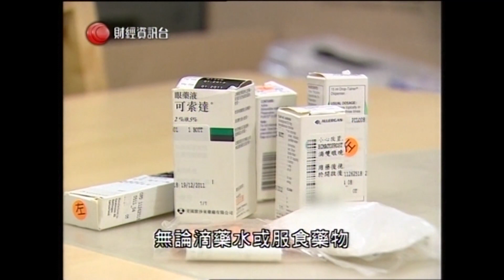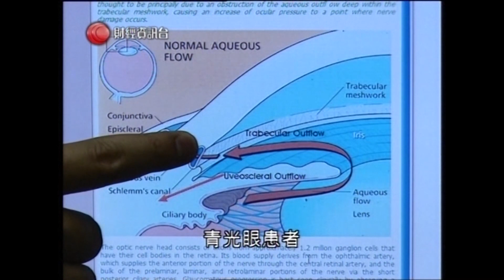【直擊手術室】有線：治療開角型青光眼及閉角型青光眼的手術選項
開角型青光眼：是指前房角（Anterior Chamber Angle）開放。前房角即角膜與虹膜所形成的角度。原發性開角型青光眼的特點是在前房角正常地開放的情况下而眼壓（Intraocular pressure）升高，導致視神經逐漸受損。在發病初期，大多數患者或未能察覺任何徵狀和先兆。

而閉角型青光眼：特點是前房角 ( 眼內房水流出的通道，類似於「排水管」) 不正常地閉合，引致房水流出受阻，使到眼壓上升，而前房角發生閉合的速度和程度決定了發病的快慢。如果前房角閉合較慢，眼壓緩慢升高，患者也不會出現任何徵狀。

兩種青光眼病人都有機會接受手術改善眼壓，例如：小樑切除術、微型導管引流手術、睫狀體光凝或冷凍術、選擇性激光小樑成形術等，中大眼科譚智勇教授、梁啟信教授接受有線《至Fit男女》訪問，以實例講解各種治療方案及相關限制。